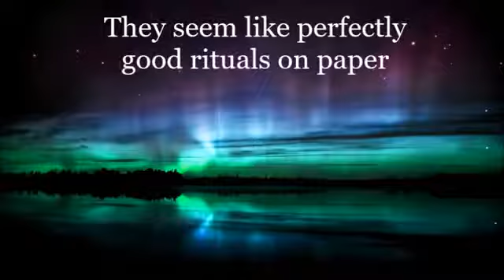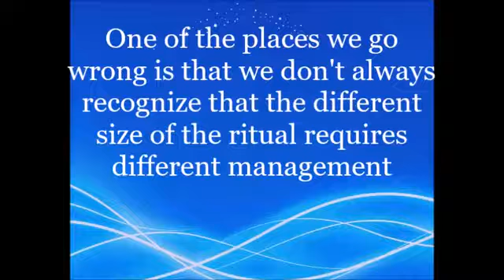CTCW Ritual Triage